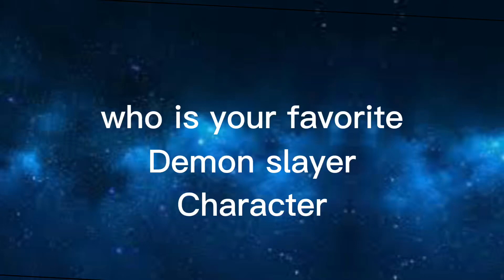Who is your favorite D.S character